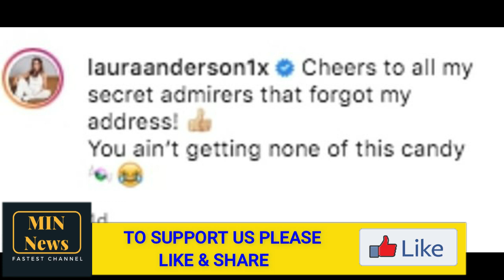Laura Anderson puts on a sizzling display in pink floral satin lingerie and suspenders